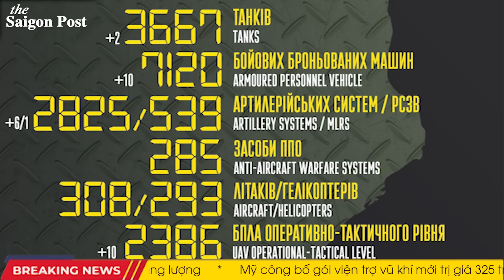Mất 184K quân & 3500 tank, Putin thất bại thảm khốc! Nga không thể thắng nếu không 'tổng động viên'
00:00 Headline
01:44 Cập nhật thiệt hại của Nga
03:15 Nga mất nhiều xe tăng trên chiến trường
04:42 Bộ trưởng Quốc phòng Trung Quốc ca ngợi Putin vì 'thúc đẩy hòa bình thế giới'
07:04 Ba sai lầm chính của Nga ở Ukraine
09:16 Đồng minh của Putin gợi ý Nga không thể chiến thắng nếu không có 'tổng động viên'
11:03 Nga mất gần 1/3 số nhà khoa học trẻ trong 10 năm